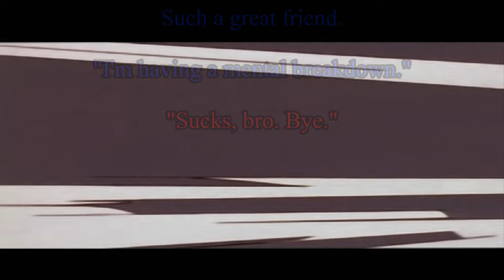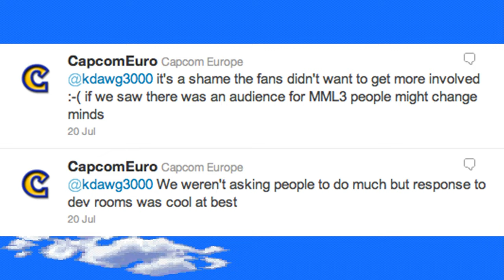Mega Man Timeline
I go over the entire Mega Man timeline, within reason. I glaze over and skip some of the spin offs and non-canon games, but enjoy the absolute insanity that is Mega Man.

The moral of the story is: Don't make AI.